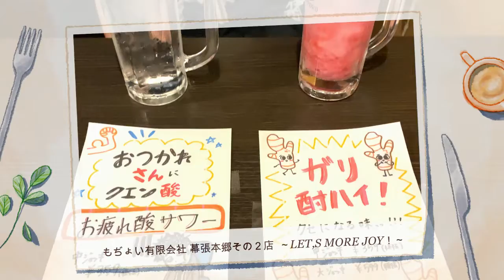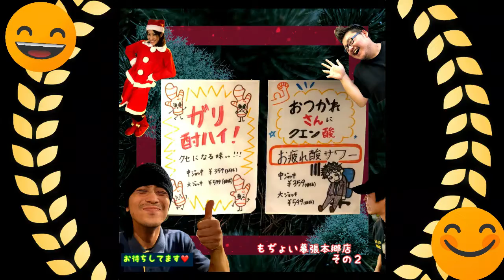冬の新作サワー!!～幕張本郷店その２～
１２月に新登場！！
●クエン酸配合のお疲れ酸サワー
●ガリがたっぷり！ガリ酎ハイ